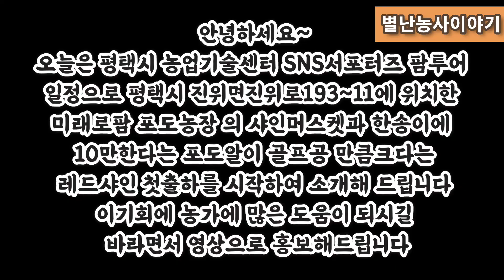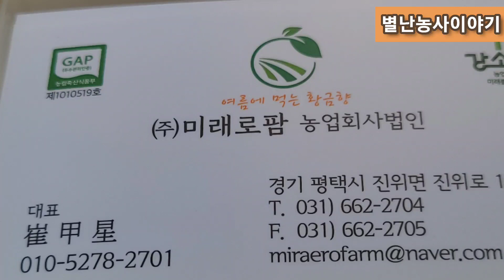레드샤인 포도가 한송이 10만원? 샤인머스켓과 레드샤인 포도농장 체험~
평택시 진위면진위로193~11에 위치한 2300평 규모의 온실에서 샤인머스켓과 레드샤인을  재배한지3년차 올해 첫수확하고있는 미래로팜샤인머스켓농장을 소개합니다.
한송이에10만원 한다는 레드샤인포도를 주력상품으로 재배하신다고  열정과 포부가 대단하시네요.

미래로팜  최갑성대표님

이영상은평택시농업기술센터SNS서포터즈팜투어 일정으로 소정의원고료를 받고 올린 홍보영상입니다~